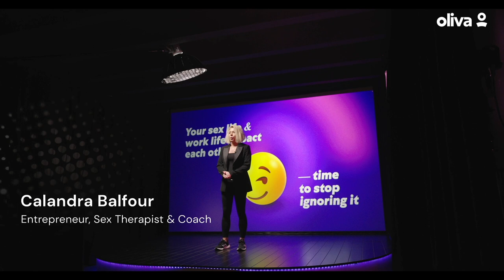Calandra Balfour for Oliva Health Sexual Wellbeing Trailer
Introduction to my talk for Oliva Health, on how Sexual Wellbeing affects Lust for Life

This also sums up what I do, and why I am passionate about what I do.